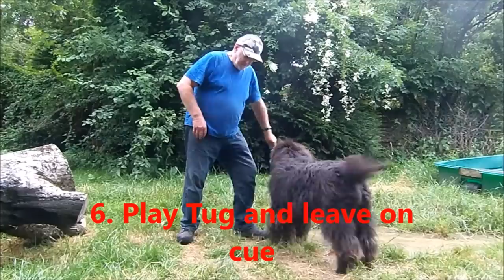Blue Tricks Number 2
Some elementary dog training tricks with my Newfoundland dog, Blue. Most of these exercises can be taught to a normally fit dog of almost any age. They are good for bonding, maintaining intelligence and indeed exercise.